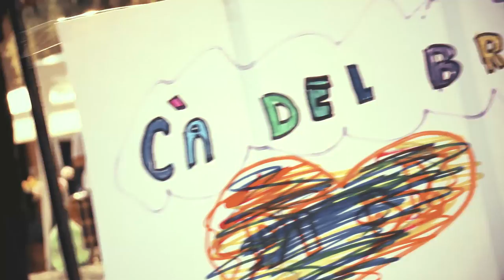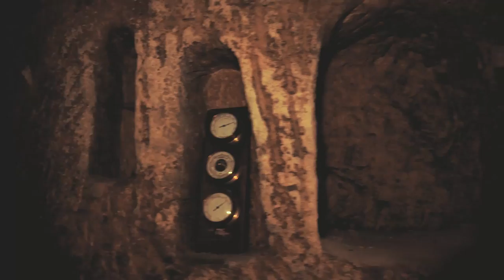CA' DEL BRIC - Cantine aperte 2017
L'azienda vitivinicola biologica Cà del Bric in occasione di Cantine Aperte 2017. Degustazioni, musica, mostre, visita alla grotta in vigna... Un evento da non perdere! Vi aspettiamo il prossimo anno.
Riprese e montaggio Andrea Chiesa è Progetto Immagine.
Musiche dal vivo del gruppo Caravan Flamingo.
Esposizione d'arte di Giorgio Ottolia.
Esposizione di strumenti musicali del liutaio Mario Grimaldi.